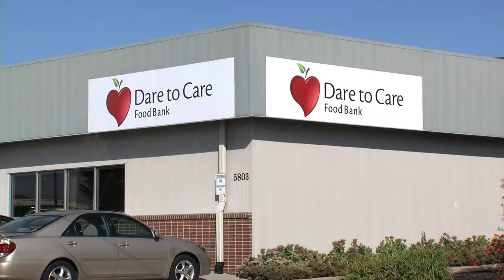Dare To Care Food Bank Business First Profile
The 2013 Business First profile for Dare to Care Food Bank. Winner of best not-for-profits organization.